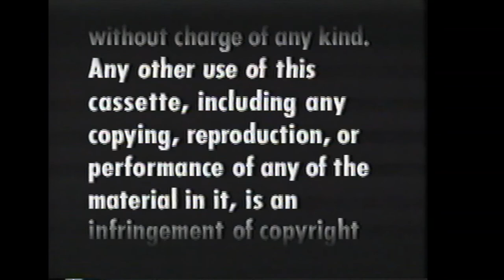Opening to To Have and Have Not 1990 VHS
List of contents:

1. FBI Warning screen
2. MGM/UA Home Video logo
3. United Artists logo
4. Warner Bros. Pictures logo